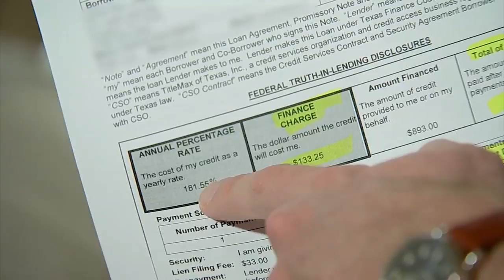Turn to Ted: ABC13 viewers pay off seniors payday loan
A Houston senior was faced with a giant bill when he was nearly kicked out of his apartment.